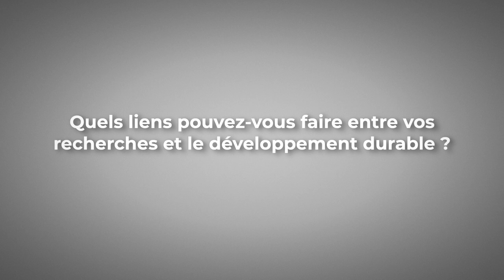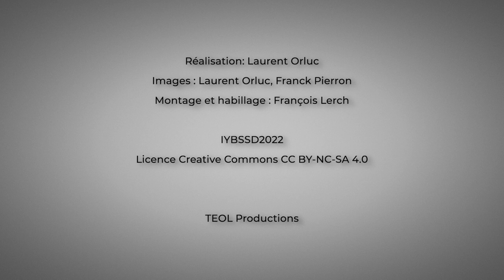Thijs van Kolfschoten, président de l’International Union for Quaternary Research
Le président de l’International Union for Quaternary Research a été interviewé à l'occasion de la cérémonie d'ouverture de l'Année internationale des sciences fondamentales pour le développement durable - 8 juillet 2022 - UNESCO - Paris